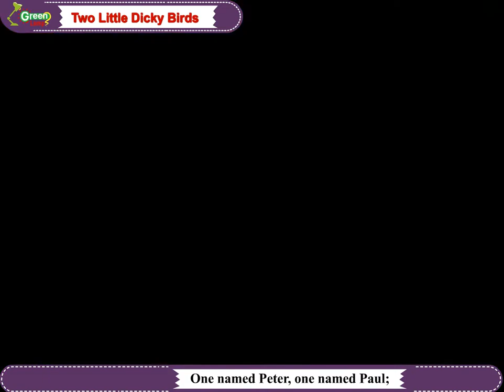Two little Dicky Birds